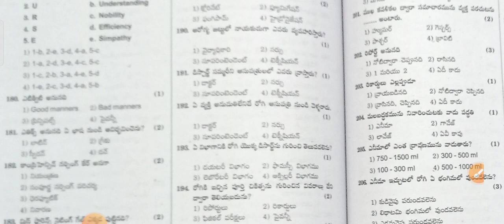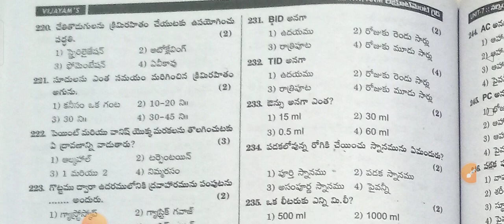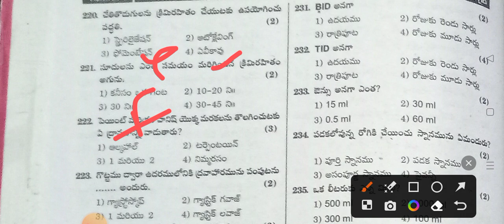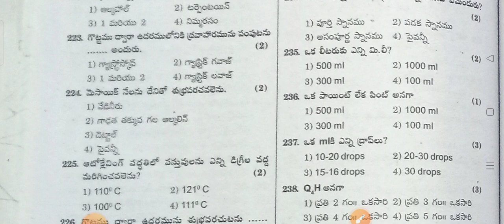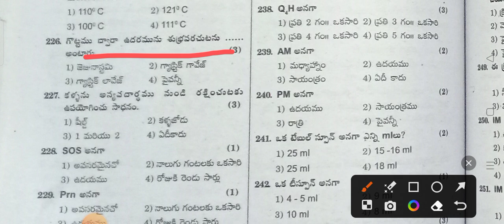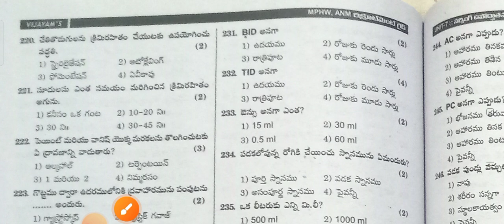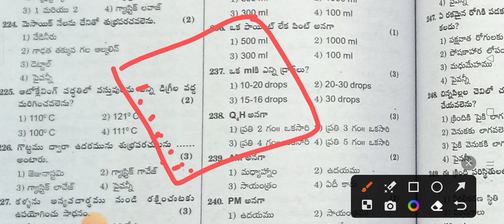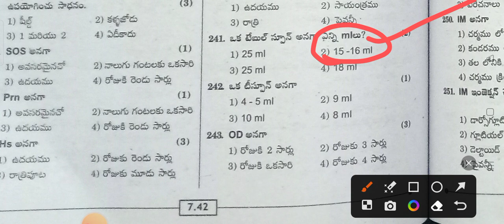MPHA & ANM exam(Ts& AP) ప్రాథమిక ఆరోగ్య పరిచర్య ( మందుల రకాలు)Daily Practice Bits-20